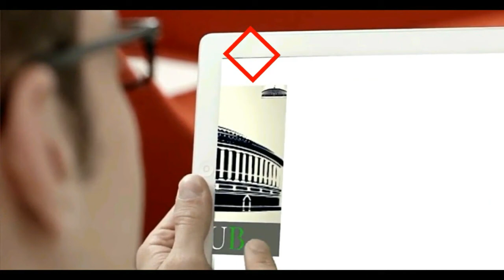Mamata Banerjee describes Modi as ‘expiry babu’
West Bengal CM Mamata Banarjee's Public meeting at Mathabhanga

Mamata Banerjee describes Narendra Modi as ‘expiry babu’